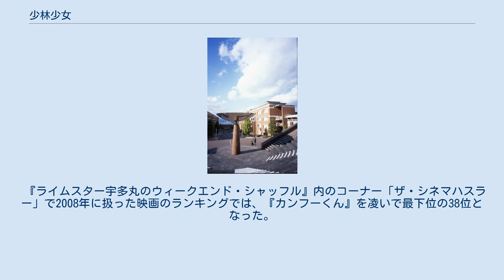少林少女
『少林少女』（しょうりんしょうじょ）は、2008年4月26日に公開された日本映画。
 監督は『踊る大捜査線』シリーズで知られる本広克行、主演は単独主演が『着信アリ』以来4年ぶりとなる柴咲コウ。
『少林サッカー』で脚本・監督・主演を務めたチャウ・シンチーが、エグゼクティブプロデューサーとしてクレジットされている。
本広と製作者の意向により、撮影手法や合成方法などは極秘とされており、広報やブログなどでもあまり具体的な製作過程は公開されていない。
 山崎、乙黒、蒲生ら出演女優の多くが特撮番組経験者であるほか、当時はブレイク直前だった満島ひかりもラクロス部員として出演している。
 キャッチコピーは、「彼女に日本は狭すぎる。」。
 中国、少林拳武術学校で三千日の修行を終えた凛は、日本へ帰路に着く。
しかし、そこで見たのは廃墟となった道場だった。
必死にあるものを探しながら、訪ねた中華料理店で、師匠の岩井（江口）に出会う。
彼の元にいたミンミンに誘われ、国際星館大学、女子ラクロス部に入る。
そこで、驚異的な身体能力をみせる凛。
現れたのは田村（岡村）、そして岩井だった。
道場の事、ラクロス部のコーチになった理由の解らないまま、凛は初試合に臨む。
しかし、彼女はある理由からスタメンに入れず、チームの一員・あさみの怪我で後半から入るも個人プレーをしてしまう。
ばらばらになるラクロス部。
 その数日後、凛は、少年サッカーの輪に入る。
「チームワーク」という言葉を理解していくとき、バラバラになったチームに一体感が戻っていく。
道場も、チームも再建出来そうになったとき、車の窓越しにすれ違っていた大場との因縁が訪れる。
道場を自ら破門にした岩井の「心」を理解した凛は、大切な仲間を守るために最後の戦いへと、大学に向かう。
 女子ラクロス部員が通う国際星館大学（ロケ地・静岡県立大学）。
劇中ではCG処理で建造物が描き加えられている。
 特にスポーツに力を入れているが、一方で校内にはカメラやセンサーが至る所に設置され、学生を常に監視している。
 ミンミンのアルバイト先。
ラクロス部のたまり場となっている。
ティンとラムは少林サッカーの鎧の肌と空渡りをほぼ踏襲したキャラクター。
 修行を終えた凛を送り出すが、彼女が秘めた力を制御できるか懸念する。
 静岡県伊豆の国市を中心に、静岡市、藤枝市、島田市、牧之原市、焼津市、伊豆市、三島市、長泉町など、静岡県内各地。
大学構内は静岡県立大学、静岡産業大学が撮影に協力している。
 ラクロスの試合風景は、藤枝総合運動公園内のサッカー場および陸上競技場で撮影された。
 練習風景の中で出てくる滝は、長泉町・沼津市の境を流れる黄瀬川・鮎壷の滝（あゆつぼ公園）である。
 映画評論家の柳下毅一郎は自身のブログにて、本作について「ブルース・リーを舐めるな」「カンフーだけでなくラクロスにも失礼」「話の意味がわからない」「これほど誰にも勧められない映画も珍しい」と述べ、酷評した。
また、雑誌『映画秘宝』で柳下と江戸木純らが連載していたコーナー「日本映画縛り首」でも同様の批判がなされた。
 2009年1月発売の雑誌『映画秘宝』上で行われた、映画評論家・ライター・監督などが投票によってワースト映画を選ぶ「2008年映画トホホ大賞10」では76点を獲得し、2位の『20世紀少年』（39点）とダブルスコアに近い差をつけてワースト1位となった。
また、読者が選ぶ「トホホ大賞10」でも1位となった。
更に、「日本映画縛り首」の企画である第2回（2008年度）HIHOはくさい映画賞では「万人が怒った映画」「『少林少女』で泣く人は1億人の中にひとりもいない」と評され、最低作品賞を受賞した。
他に、最低監督賞に本広克行、最低主演女優賞に柴咲コウがノミネートされていた。
 雑誌『映画芸術』の2008年日本映画ワーストテンでは『おくりびと』に次いで2位だった。
 『スポーツ報知』による第5回（2008年度）蛇いちご賞では、作品部門の選評時に本作の名前が挙がり、「アクション映画であるにもかかわらず柴咲コウのアップばかりで、プロモーションビデオのようだった」と評された。
 『ライムスター宇多丸のウィークエンド・シャッフル』内のコーナー「ザ・シネマハスラー」で2008年に扱った映画のラン...